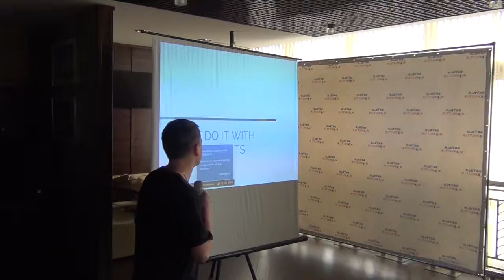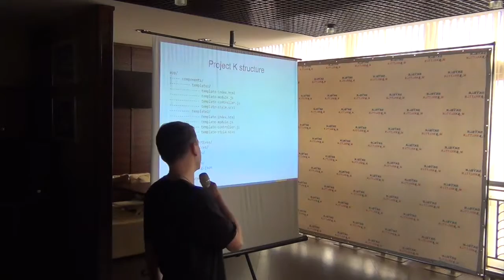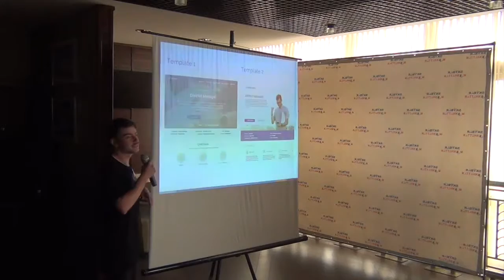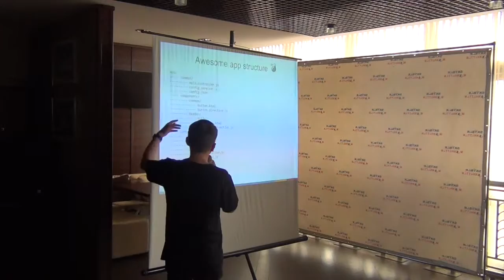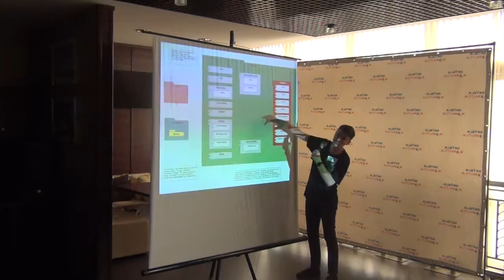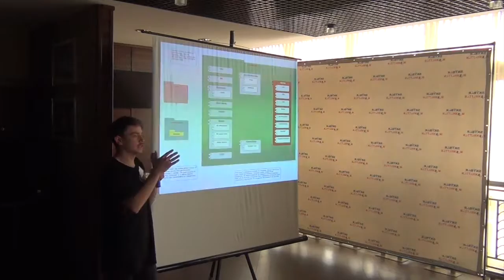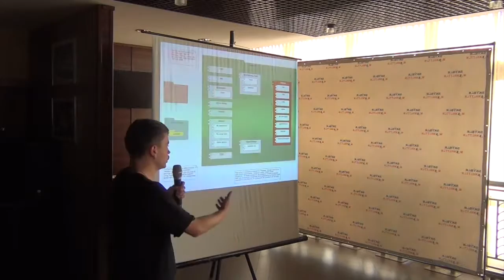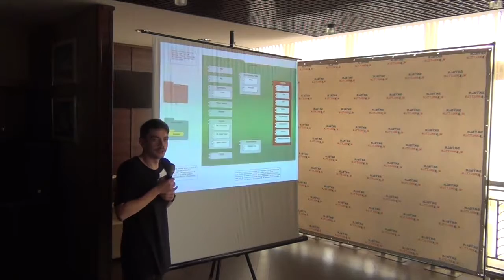Just do it with components by Bohdan Slipenkyi (Ukr)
There is no “perfect” way to structure an Angular app, but let’s go over the best option to build scalable and maintainable app that your team will love you for